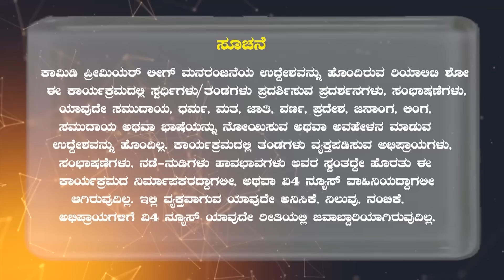TULU COMEDY || MADE FOR EACH OTHER COUPLE || DEEPAK RAI PANAJE || JUGARI JOLLY FRIENDS episode 62